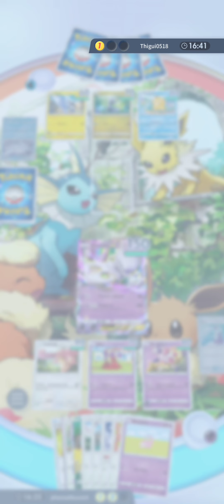Pokemon Pocket: F2P WIN #2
Win #2 mr.mime was the star, Mewtwo ultimate attack